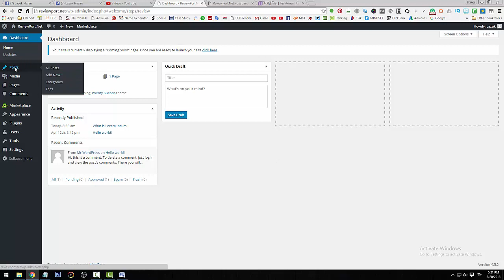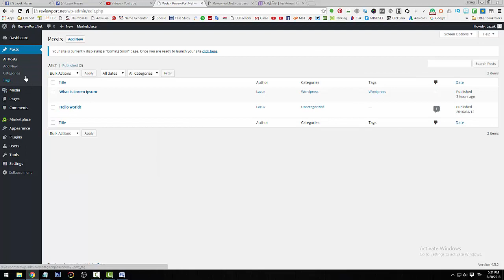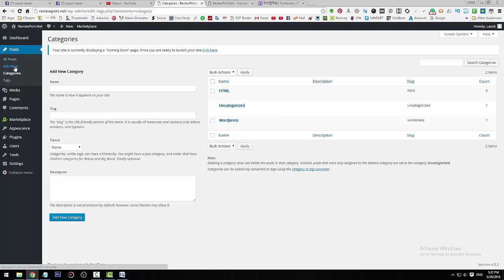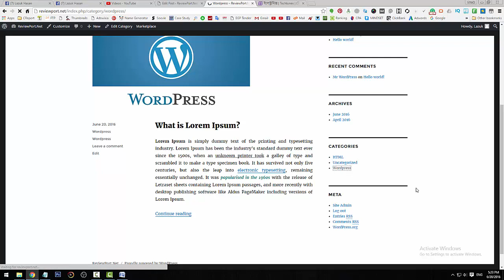WordPress: How to Add Categories and Sub-categories to WordPress